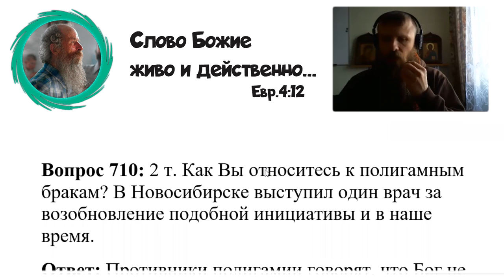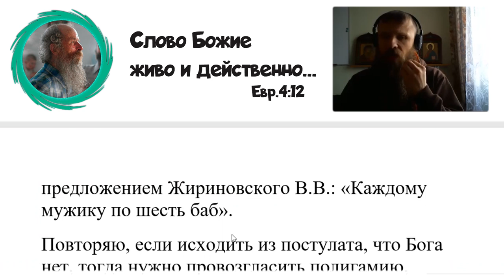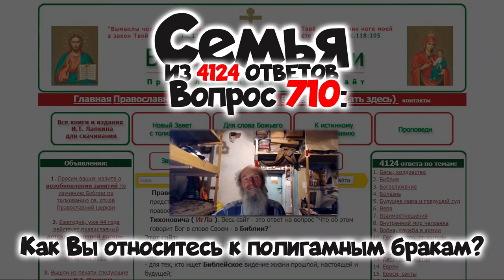710. Как Вы относитесь к полигамным бракам?